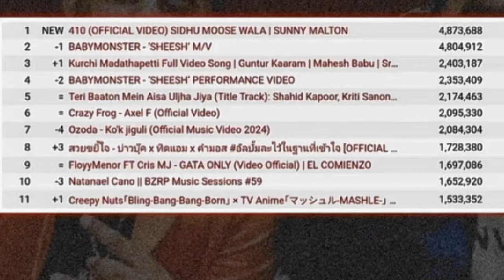410 30 countries worldwide 🌐 trending sidhumoosewala new song karti industry hang 1 vaar fer ⛳️